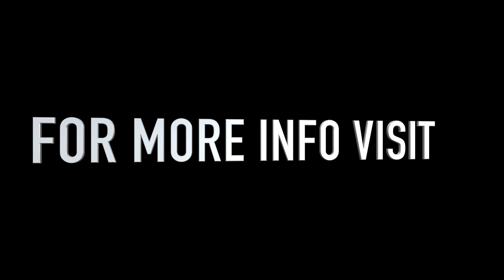BMW 420d M SPORT 4K